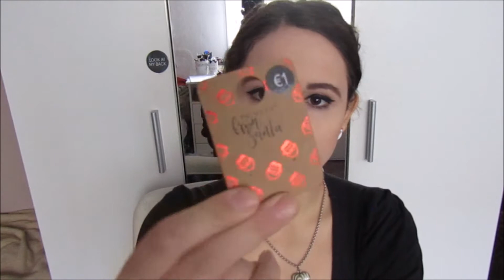Vlogmas 5 - Vánoční Primark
Při cestě na vánoční trhy ve Vídni jsme se zastavily na skok v Primarku, odkud jsem si i já odnesla pár kousků, které uvidíte v dnešním videu. :)
Točím na: Canon SX 420 IS
Upravuji v: Movie maker pro